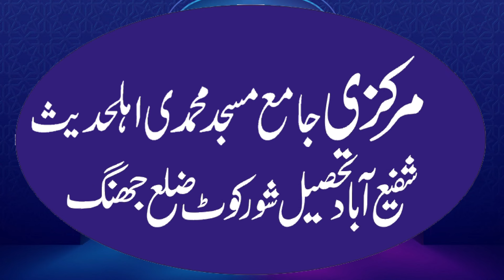Qari Khalid Saleem Topic Foot Shuda Pyaron Ke Haqooq 27-09-2024 Khutba Juma |Mudassar islamic center